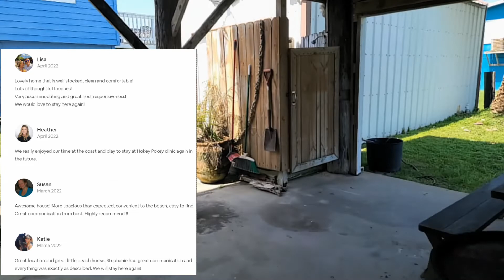Turn it around @ The Hokey Pokey Vacation Rental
The Hokey Pokey Clinic beach house is truly a place to 'turn yourself around'. A short 700 ft walk down the quiet court to the beach walkover. Enjoy some sun and fun all day at the beach, only to return to private outdoor shower. Rest up in the lower outdoor entertainment area with relaxing shade & breeze. End your day with a cook out using the supplied grill, picnic table, and comfortable patio seating. Don’t want to cook tonight? TripAdvisor's top 3 restaurants are within walking distance.

The space
A cozy 1000 sq ft, 2 bedroom cottage with a large fully equipped kitchen and open concept living area. An extra in-counter beverage fridge to keep your favorite drinks ice cold and easy to access. Huge 10 person dining room table allows for space to spread out, work on a puzzle, play a game, and still have room for family dinner. Master BR with queen has storage closet and dresser. The 2nd BR has double + twin along with a dresser. Bathroom with walk in shower, supplies include bath towels and home starter kit (soap, shampoo & TP). Wifi & TV included (plus Netflix!) but no cable package. HDMI ports available for smart sticks, gaming, etc. Easy access and security from August Home smart lock using app on your phone. Central air condition and ceiling fans in every room for your comfort. Windows and views from every room. Patio area down below with lounge chairs, picnic table and charcoal grill. Don’t forget to enjoy the best sunset views plus a peek-a-boo glimpse of the gulf on the front deck.

DOG FRIENDLY:
One well-behaved dog will be considered, subject to approval. Rules: Dog must be house trained, Ability to keep dog off couch + chairs, and Guests must clean up pet waste in yard (Shovel provided). Payment of non-refundable $75 Pet Fee is required prior to check in. Pet Fee will be requested after your booking as a separate Airbnb transaction.

Carter Coastal Realty does not manage vacation rentals, but we support our community.